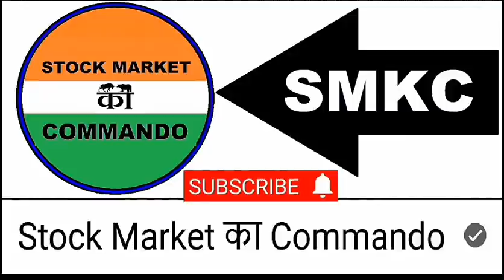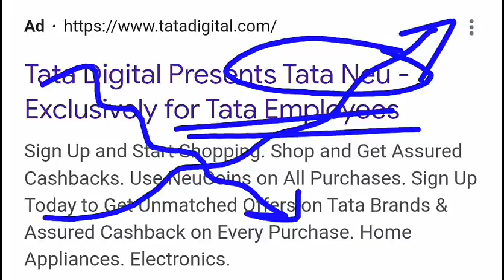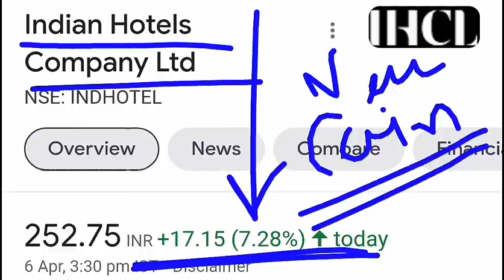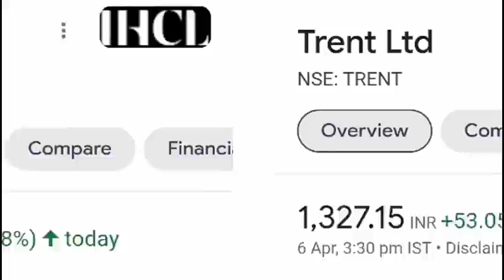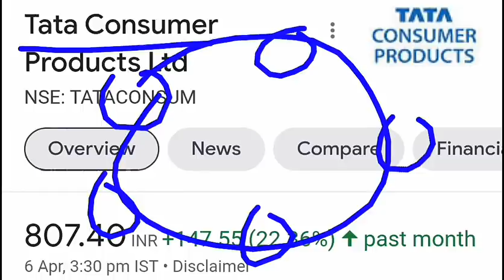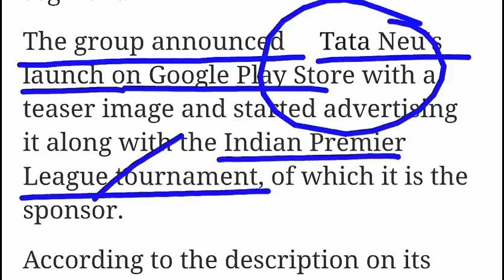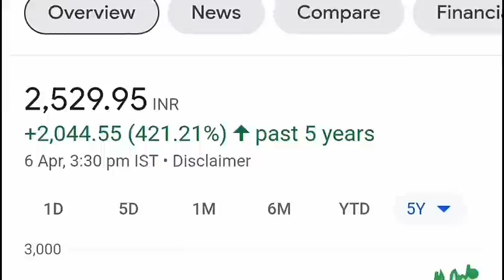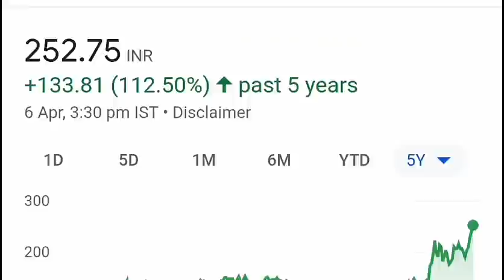TATA SHARE BE READY🔥⚫ RATAN TATA STOCK MARKET LATEST NEWS , TATA IPL | TATA NEU SUPER APP NEWS SMKC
TY :)

TOPIC COVERED :

TATA SHARES
TATA STOCKS
TATA SHARES NEWS
TATA STOCKS NEWS
TATA SHARES LATEST NEWS
TATA STOCKS LATEST NEWS
TATA IPL
TATA IPL NEWS
TATA NEU APP
TATA NEU APP AD
TATA NEU TATA DIGITAL
TATA NEU NEWS
TATA NEU LATEST NEWS
TATA NEU APP LATEST NEWS
TATA NEU LAUNCH DATE
TATA NEU LAUNCH DATE NEWS
TATA NEU
TATA DIGITAL WEBSITE
TATA DIGITAL
RATAN TATA
TATA NEU SUPER APP NEWS
TATA NEU SUPER APP LATEST NEWS
TATA NEU SUPER APP
TATA SUPER APP NEWS
TATA SUPER APP
TATA NEWS
SMKC
TATA CLIQ

TY :)